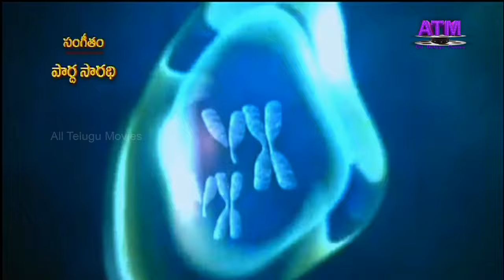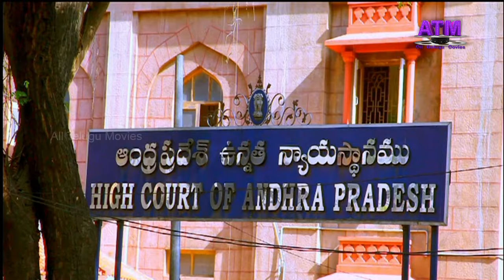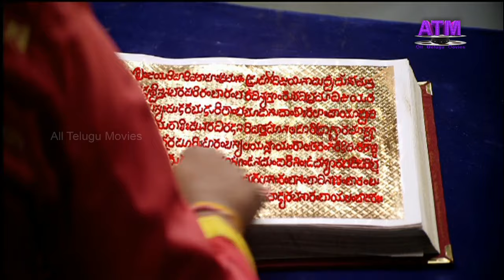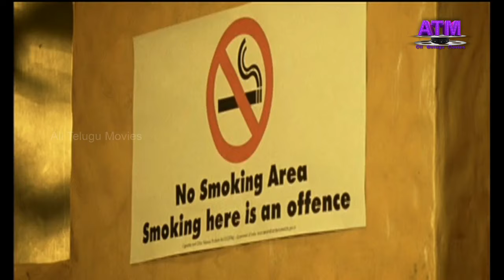"వీడుచాలా వరెస్ట్" తెలుగుపూర్తిసినిమా| నందమూరి తారకరత్న|నీరజ| స్వప్న| భానుచందర్| పృద్వి| కృష్ణభగవాన్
"వీడుచాలా  వరెస్ట్" తెలుగుపూర్తిసినిమా| నందమూరి తారకరత్న| నీరజ|స్వప్న| భానుచందర్|పృద్వి| ప్రభాస్ శ్రీను| కృష్ణభగవాన్|రాజీవ్ కనకాల|కాదంబరి కిరణ్|సంగీత|సంధ్య|భావన| సంగీతం: పార్ధసారధి| దర్శకత్వం: P.N.S. గౌడ్ @AllTeluguMovies